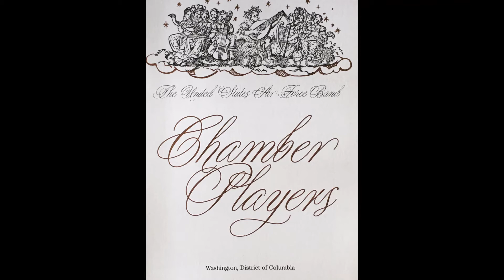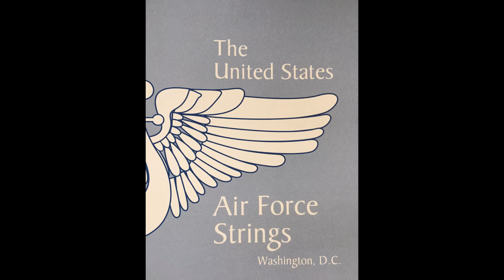Scarlatti Sonata, The Cat's Fugue - William Popp, accordion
Recorded live - Denver, Colorado - 1972